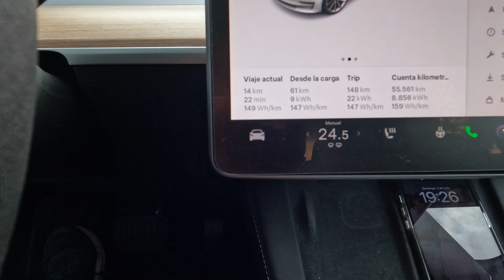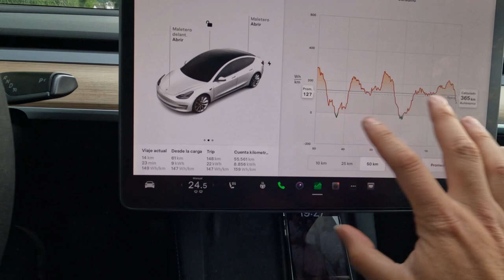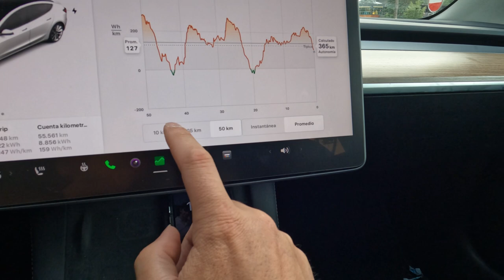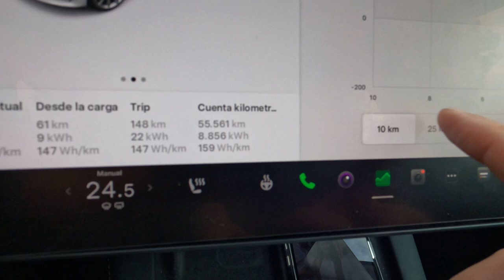Guía de usuario Lo que tienes que saber de tu Tesla tras la primera entrega capítulo 2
si compras un producto tesla con mi link podrás conseguir un descuento en paneles solares
o hasta 5000km  en la compra de un coche Tesla

capítulos

01:00 abrimos el apéndice

Apoya el canal gratuitamente suscribiendote o haciéndote miembrotambien  puedes pasarte por la tienda y coger un artículo que te puede gustar o para regalar a alguien que quizás le pueda hacer ilusión algo que tenga que ver con la movilidad eléctrica o con un canal de YouTube

algunos de los dispositivos utilizados en este canal a precio normal

drones